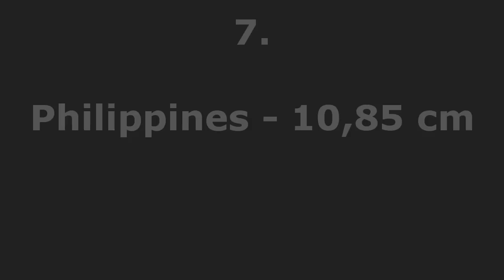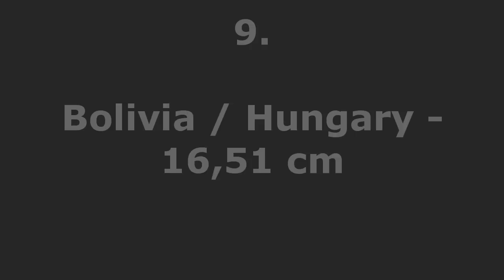Average penis size by country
Find out which countries have the "biggest" and "smallest" in this video and take a look at this worldmap visualizing the average penis size by country. Also included: a list of the bottom 10 and top 10 nations.
Finden Sie heraus, welche Länder den "größten" und den "kleinsten" haben. Dieses Video visualisiert die durchschnittliche Penislänge aller Länder. Auch im Video: die Top 10 größten und kleinsten Länder.